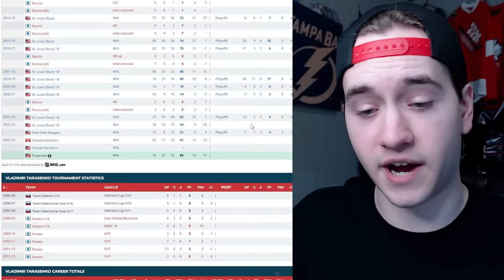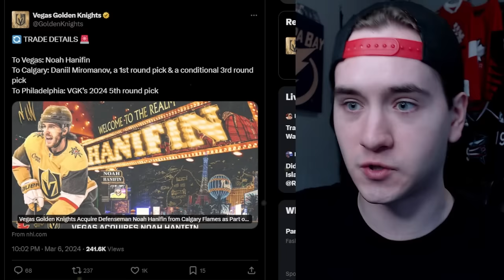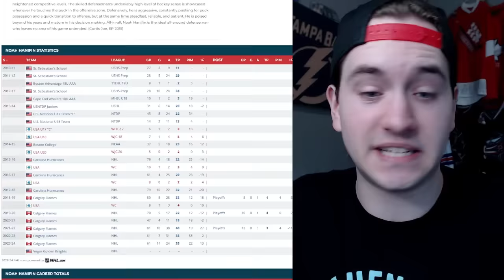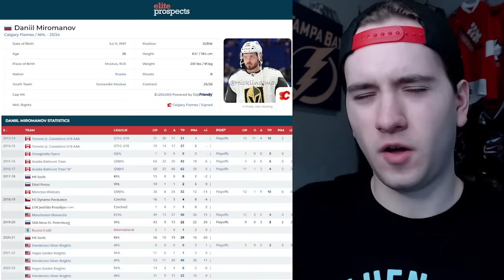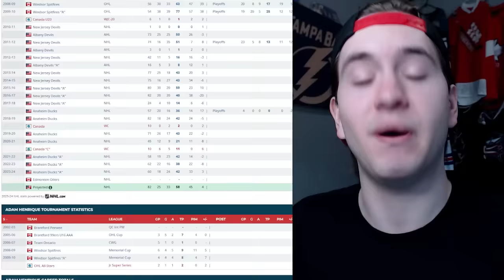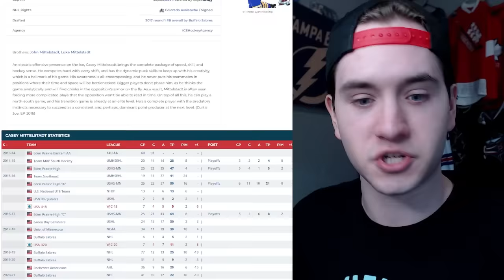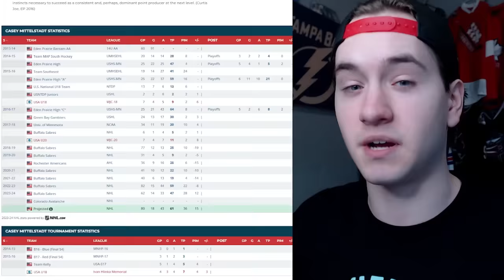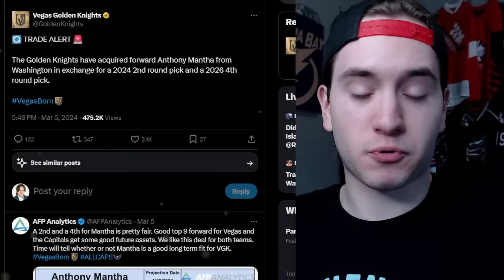GRADING EVERY MAJOR NHL TRADE SO FAR…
Make DAILY NHL picks with Sleeper Fantasy and use my code GRAV to get up to $500 on your first deposit, and enter the jersey giveaway

Right before the 2024 NHL Trade Deadline we have seen some MASSIVE trades in the NHL involving Noah Hanifin, Adam Henrique, Casey Mittelstadt, Bowen Byram, Anthony Mantha, Sean Walker, Alex Wennberg, Jacob Perreault & MORE!

But what are MY thoughts on these deals? Which NHL teams WIN these trades? And what are MY grades for every NHL trade recently? Let's find out!

(Noah Hanifin Trade Vegas Golden Knights / Adam Henrique Trade Edmonton Oilers / Jacob Perreault / Jan Mysak Trade Montreal Canadiens / Casey Mittelstadt Trade Colorado Avalanche / Sean Walker Trade / Bowen Byram Trade Buffalo Sabres / Joel Edmundson Trade Toronto Maple Leafs / Alex Wennberg Trade New York Rangers / National Hockey League / 2024 NHL Trade Deadline Predictions / NHL Trade Rumors &  NHL News Today 2024 / 2023-24 NHL Highlights & Adam Henrique / Tyler Toffoli / Pavel Buchnevich / Vladimir Tarasenko / Casey Mittelstadt / Jake Guentzel / Morgan Frost / Sean Walker / Nick Seeler / Jacob Markstrom / Frank Vatrano / Chris Tanev / Noah Hanifin / Jake Allen Trade / Trade Talk & NHL Trade Rumors / Hockey Rumors & NHL News Today & Anaheim Ducks / Arizona Coyotes / Boston Bruins / Buffalo Sabres / Calgary Flames / Colorado Avalanche / Columbus Blue Jackets / Chicago Blackhawks /  Dallas Stars / Detroit Red Wings / Edmonton Oilers / Florida Panthers / Los Angeles Kings / Minnesota Wild / Montreal Canadiens Habs / New Jersey Devils / New York Rangers / New York Islanders / Ottawa Senators / Philadelphia Flyers / Pittsburgh Penguins / Tampa Bay Lightning / Toronto Maple Leafs / Vancouver Canucks / Vegas Golden Knights / Washington Capitals / Winnipeg Jets Talk 2023-24)

Danny Palladini
Matthew Dube
Craig Skiff
Hockey Highlights
James Amodei
Ken Connelly
Rob Monkey
Nicolas Lefebvre
phillip bridgeman
Michel Richer
Icelantel
sugardaddyjesse
Alex Levesque
Keith Zielinski
Hockey,arcade and coins!!!
mike martinez
Lachlan Hall